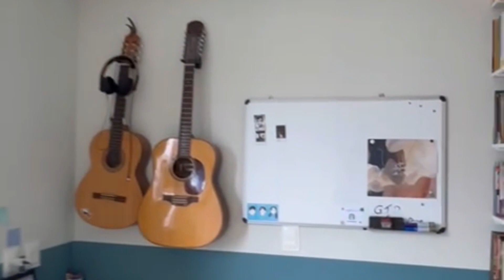COBERTURA: APARTAMENTO 03 QUARTOS - NOVA SUÍSSA / BH (CÓDIGO: 1016580)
Excelente cobertura reformada em uma ótima localização,

 Próximo a CEFEt

1º  piso:

Sala para 02 ambientes, painel de TV

02 quartos com armários

Banho social com bancada e box em vidro temperado

Cozinha estilo americana com armários planejados e fogão cocktoop

Escada em alvenaria

2º piso:

Sala para TV

quarto com armário e suíte

Suíte com pia esculpida e box em vidro temperado

Área aberta com área de serviço

01 vaga de garagem grande coberta e demarcada

Rebaixamento de teto em todo o apartamento

Os valores de venda / aluguel e dos encargos (IPTU/condomínio etc.) exibidos poderão sofrer mudanças e aumentos sem prévio aviso. Por esse motivo os valores deverão ser confirmados no nosso setor comercial e os encargos no prédio/condomínio e IPTU na Prefeitura.